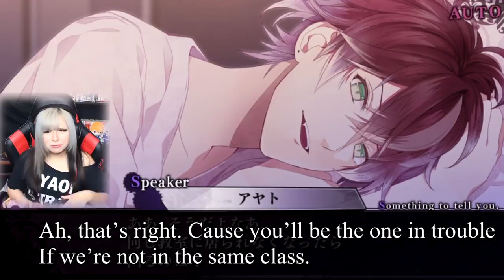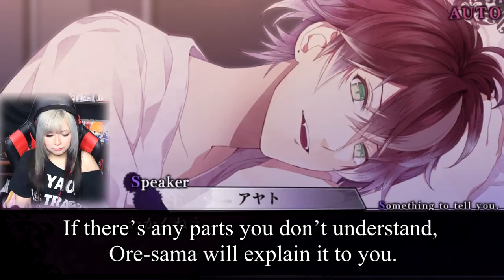I SLEEP WITH VAMPIRE ANIME BOYS! Diabolik Lovers Sleepy Vampire Ayato Sakamaki Eng sub | Ami Yoshiko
LEMME KNOW IN THE COMMENTS WHO U WANNA SEE NEXT!
Kanato Sakamaki, Laito Sakamaki, Subaru Sakamaki, Reiji Sakamaki or Shu Sakamaki,
As well as the Mukami's Ruki Mukami, Kou Mukami,Yuma Mukami and Azusa Mukami
Here at last finally Diabolik Lovers sleepy vampire! English Sub For Ayato Sakamaki~ This is one of the special things you get from the Diabolik Lovers Vandead Carnival ps4 psp psvita game!
My translations are not 100 percent perfect but I did my best